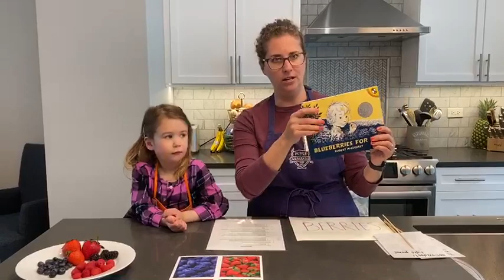Delicious Nutritious Berry Lesson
Activity: Berry Good Fun!
 ❏ Small plate
❏ Knife
❏ At least two or more different types of berries: fresh, dried, juice or jam/jellies all work!
Instructions:
1. Establish expectations by using two rules:
a. Polite bite:​ This rule asks everyone to take a small bite, because can you tell how
something tastes by looking at it? You never know whether you’ll like something unless you try it! It is important to note that it is okay to not like something, so long as you try it first.
b. No-Yuck Zone: ​This rule encourages students to use their taste and texture words to describe what they like and don’t like, instead of just saying yuck or gross. Also, if tasting with a class, it reminds students that everyone’s taste buds are different and it is important to respect that.
i. A polite way to say you don’t like something is to say, “ It’s not for my tastebuds”
2. Ask students to notice any similarities or differences between the fruits. a. Color
b. Size
3. Have students taste each fruit one by one, engaging their senses. a. Smell
b. Feel c. Taste
d. Sound (does it make a sound when you bite it)
4. After each tasting, ask students to describe what they tasted, using taste and texture vocabulary words.
Try one of our 'Delicious Nutritious' Recipes at home or in the classroom

OUR MISSION: We educate children, families, and the community about eating that’s good for the body and the planet. Visit purpleasparagus.org to learn more.